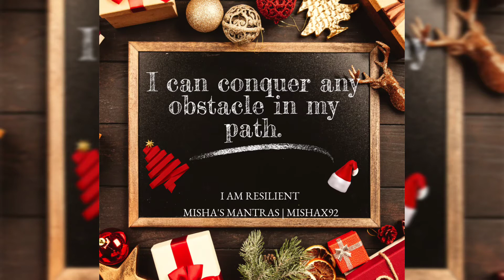Christmas Affirmations for Inner peace | Misha's Mantras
♡Misha' Mantras♡
The holiday season can be chaotic. I hope these affirmations find you well and provide you strength,  courage, innerstanding , and inner peace. ☃️

for more daily inspiration follow 👣

music credits to Roger Galbada 👏🏾
Forsaken: Roger Galbada
Music from Uppbeat (free for Creators!):